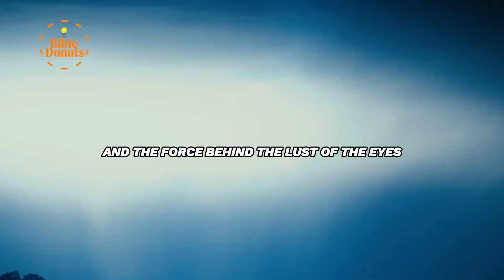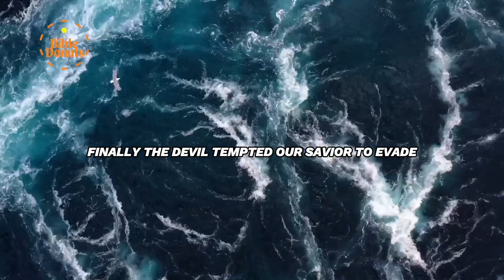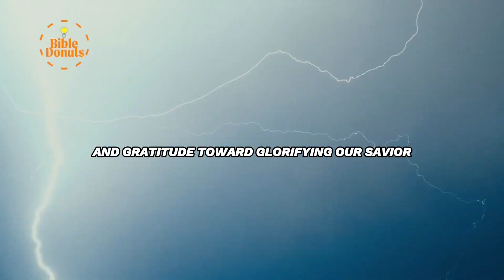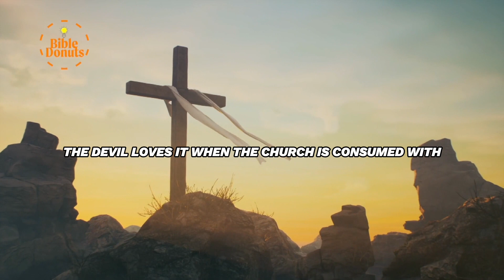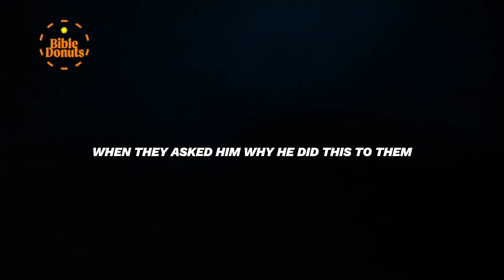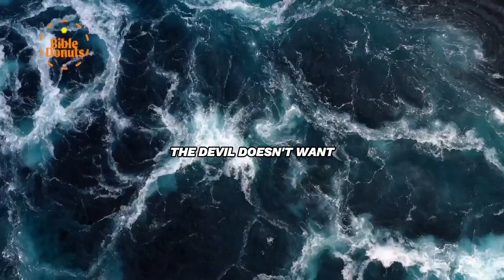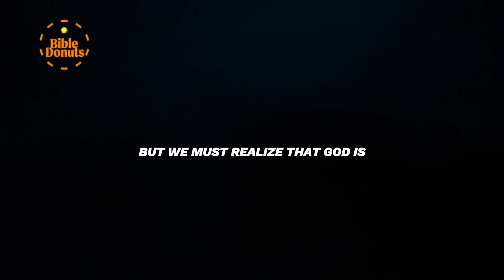The Devil Hates These!!!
6 Things the Devil Doesn't Want
Satan constantly devises plans of opposition.
By  Lauren McKeithen